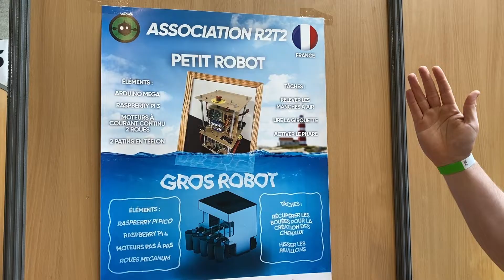CDFR2021 - Interview R2T2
Interview exclusive de l'équipe R2T2 lors de la Coupe 2021